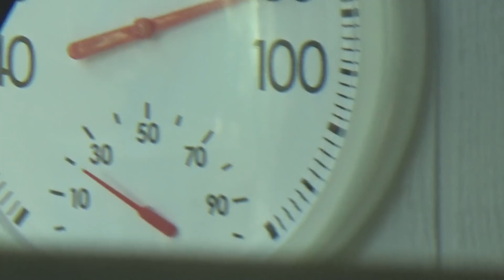Baby Humming Bird At My Moms house